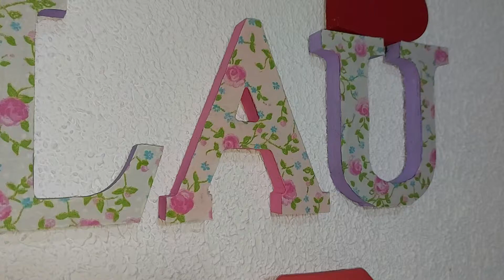Sacolinha de Páscoa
Oi gente!! No vídeo  de hoje farei  um sacolinha de Páscoa  pra  por  ovos , brinquedinhos etc.para as crianças.  Façam as medidas de 26x 26cm. As alças  7x30 cm e as caixas de leite com 3x3cm. Fiz a parte da frente  com reaproveitamento  de retalhos.  E até  á  próxima!!

lb_ costura criativa